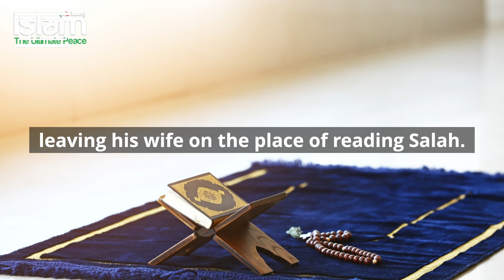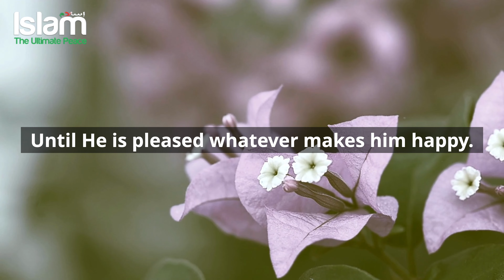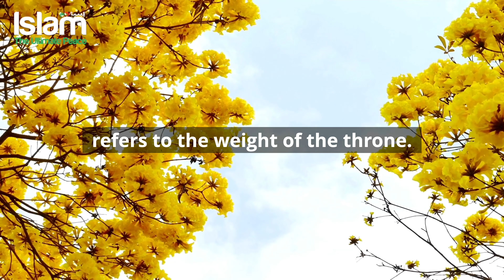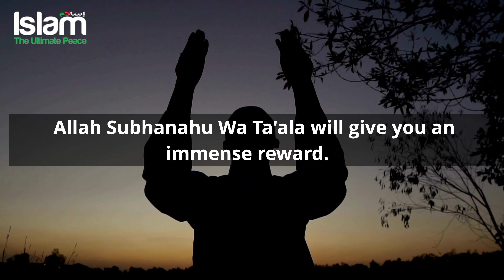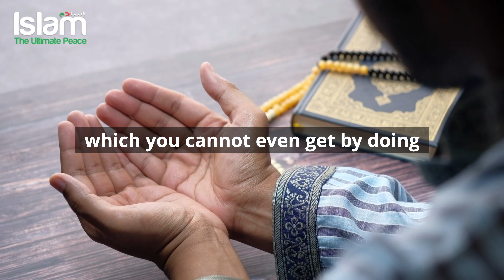JUST SAY THESE FOUR WORDS AFTER FAJR & ALLAH WILL GIVE IMMENSE REWARD